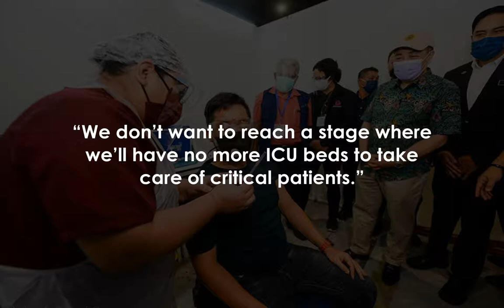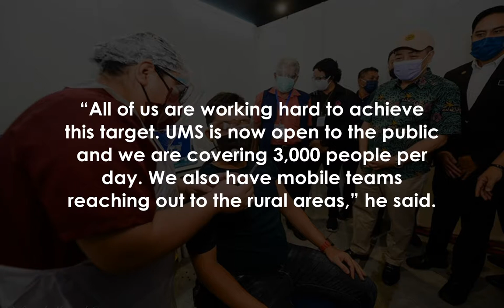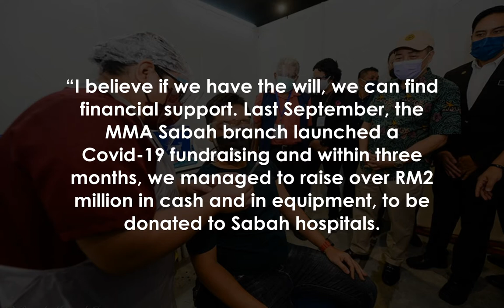Don’t let Sabah be the next Klang Valley, say health experts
KOTA KINABALU: Sabah health experts have called for a stepping up of the vaccination rate to prevent the state from becoming the “next Klang Valley’ in new Covid-19 infections.

Two specialists from Universiti Malaysia Sabah said boosting the vaccination programme is key to bringing down the number of cases, which hit a record high of 1,383 yesterday.

Dr Kew Seih Teck, a consultant paediatrician at UMS’ medicine and health sciences faculty, also said the intensive care units in the state’s hospitals need to put up more beds, especially the Queen Elizabeth Hospital in Kota Kinabalu.

Kew, who is also the Malaysian Medical Association Sabah chairman, said there are reports that open space like hospital corridors have been converted into Covid-19 wards.

He said QEH has been turned into a Covid-19 hospital due to the surge of infections, with its emergency and trauma department only accepting critical Covid-19 patients.

“We hope and pray that we don’t end up like the Klang Valley,” he told FMT.

“The key is vaccination.

 So far, that’s the only proof that it could prevent people from getting the disease, even the Delta variant, or at least it will not be that severe.

“We don’t want to reach a stage where we’ll have no more ICU beds to take care of critical patients.

”Health director-general Dr Noor Hisham Abdullah said on Aug 5 that more than 1,000 Covid-19 patients are being hospitalised daily in the Klang Valley.

He said hospital admissions in Selangor, Kuala Lumpur and Putrajaya have gone up by 33% compared with just two weeks ago, causing a strain on the already stretched public health system.

Sabah local government and housing minister Masidi Manjun also said yesterday the number of new Covid-19 cases in the state will continue to rise unless more vaccinations are carried out.

Yesterday, the number of new infections soared to 1,383.

 The previous high was 1,379 on Sunday, and with 1,291 cases on Friday, this means new daily infections have hit record highs three times in the space of just five days.

As of Monday, 1,126,645 individuals, or 40.

8% of the state’s adult population, have received their first dose, but only 485,880, or 17.

6% of the population, have received their second dose.

Masidi said the government is continuing to ramp up the health department’s vaccination capacity but added that vaccine supply must be available and sufficient at all times.

UMS’ senior public health medicine specialist and public health unit head, Dr Yusof Ibrahim, said Sabah is still the lowest in terms of vaccination coverage, but welcomed the state government’s move to boost the immunisation exercise.

“If we can reach 80% coverage by October, the cases will come down.

 We are also facing the Delta variant, which is more infectious and spreads faster.

“All of us are working hard to achieve this target.

 UMS is now open to the public and we are covering 3,000 people per day.

 We also have mobile teams reaching out to the rural areas,” he said.

Kew also welcomed news that the state government’s investment arm, Qhazanah Sabah Group, will be purchasing 250,000 doses of the Sinovac vaccine but pointed out that more is needed.

“The state government needs to be more proactive and work with NGOs to get more supplies of vaccines instead of only waiting for the federal government.

“I believe if we have the will, we can find financial support.

 Last September, the MMA Sabah branch launched a Covid-19 fundraising and within three months, we managed to raise over RM2 million in cash and in equipment, to be donated to Sabah hospitals.

“The state should be able to do better,” he said.

CLICK HERE FOR OUR LIVE UPDATE OF THE COVID-19 SITUATION IN MALAYSIA